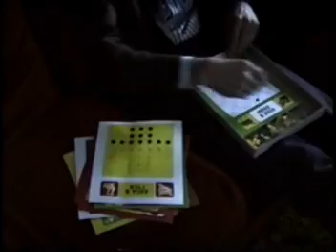George Moroz (part 4 of 5)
Russian artist George Moroz paid us a visit at our home in Granite Falls, MN.  Sunday, September 24, 1989.